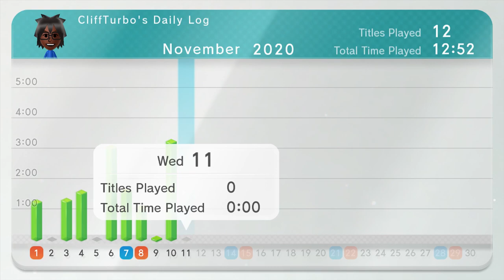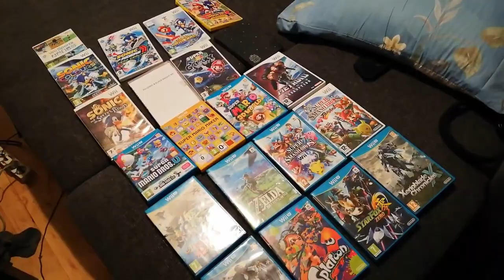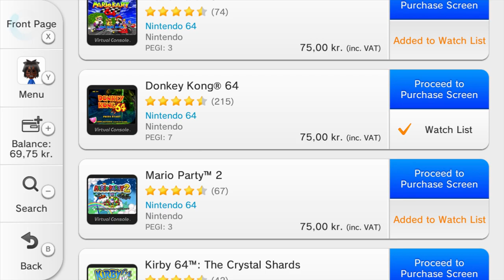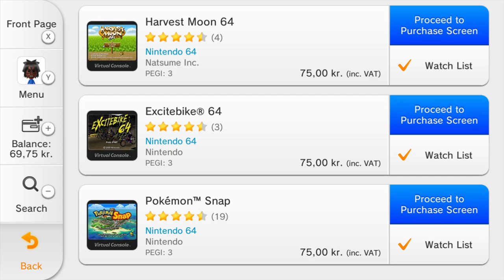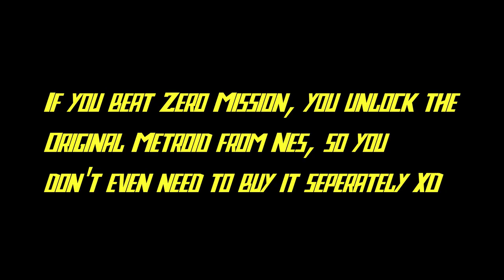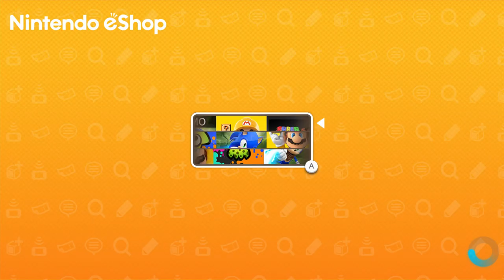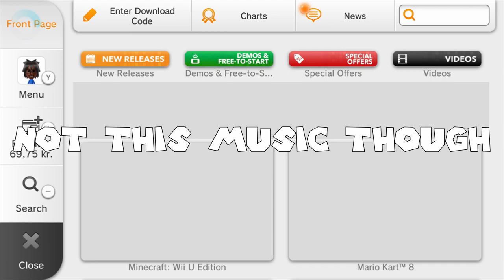What Do I Think of the Nintendo Wii U? (Review)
This is my first review of anything game related and it's about my very first Nintendo home console, Nintendo Wii U released back in 2012. Curious to know why I bought it? It's all explained here!